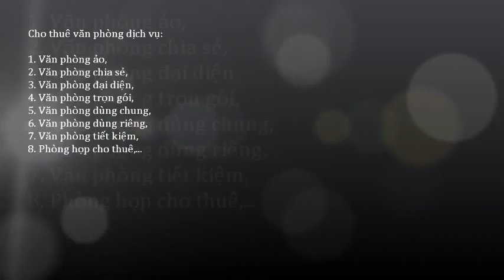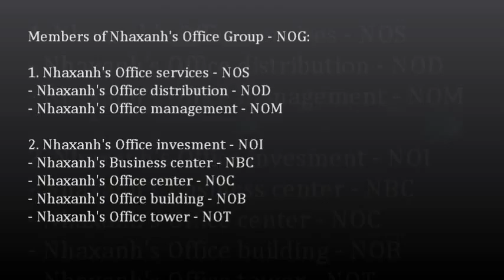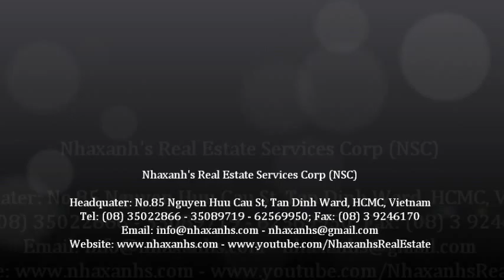Cho thuê chỗ ngồi làm việc cố định; 0917936444 - 0919532444 -- 0917283444